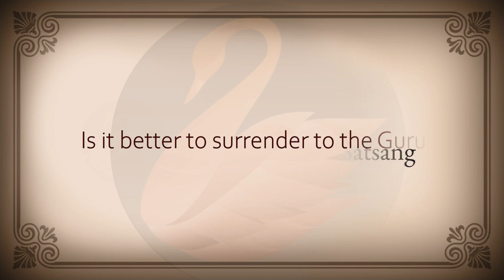Surrendering to the Guru